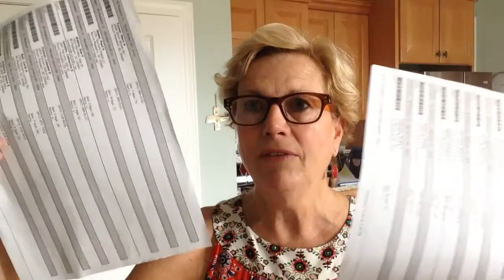Democrats- you can't be passive!!!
Get involved. We have to act to get candidates elected who will fight against the insanity.